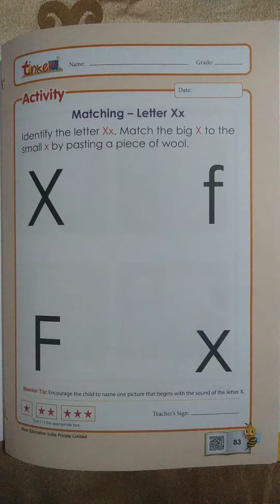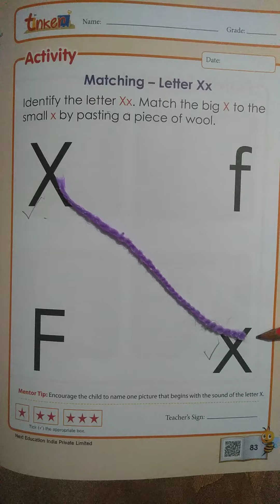Class=Nursery ll English.. Activity Matching letter Xx.